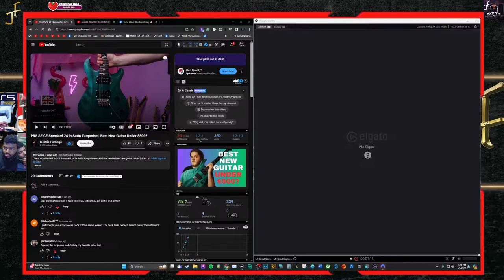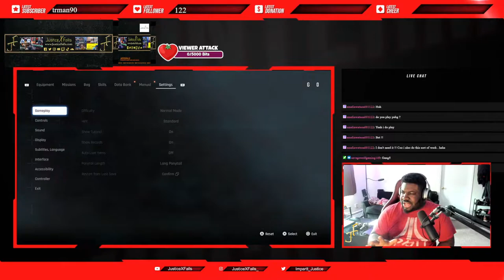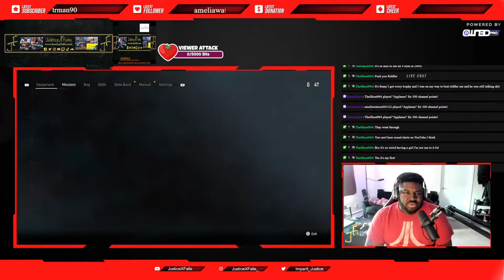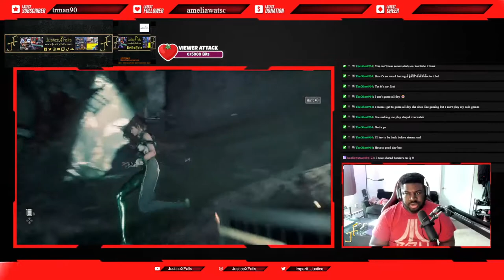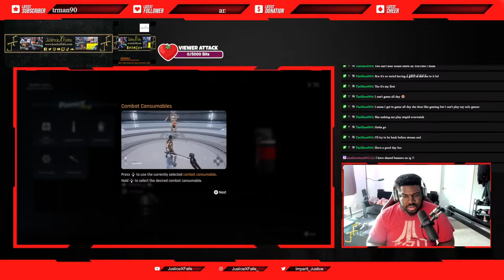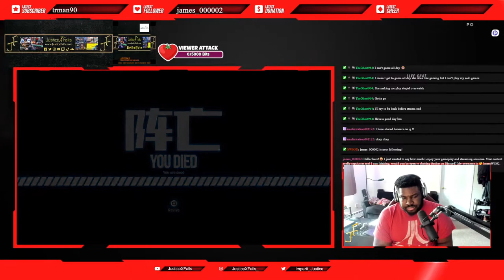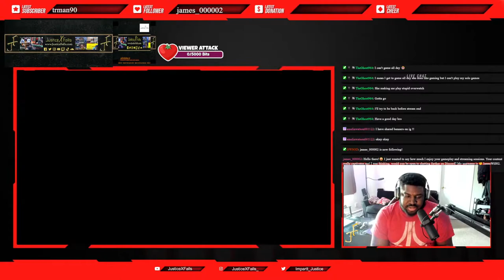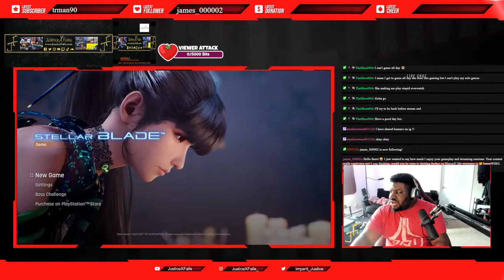🔴STELLAR BLADE DEMO PLAYTHROUGH 🔴CAN I GET TO THE YAMS!? 🔴PULL UP!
Stellar Blade releases in 2024 on PlayStation 5

My Gaming rig:
CPU: Ryzen 7 3700X
GPU: EVGA GeForce RTX 2070 Super
Ram: 2x Corsair Vengeance 16GB 2666MhZ
Cooling: Noctua NH-D15
Power Supply: HP Max Power 500W (80 Plus Bronze)
MOBO: HP Omen Obelisk 875-0014 Mb L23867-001